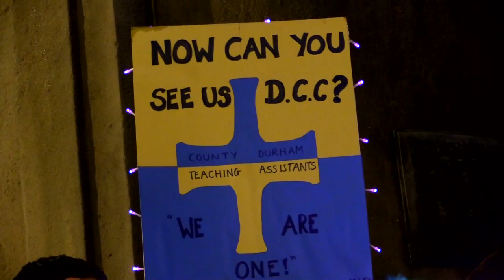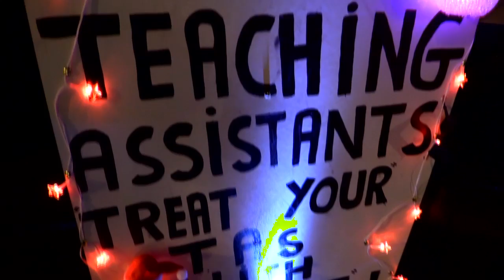Fightingon! Happy Xmas from the Durham TAs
The Durham lions become the Durham lumiere to say Happy Xmas! The fight goes on though - although they forced the council into a massive climbdown with offers of talks and the suspension of the sacking and reengagement on new contracts, the council are still not offering anything concrete. If the negotiations don't guarantee the preservation of current pay and conditions, the lions will roar again - at a moment's notice.